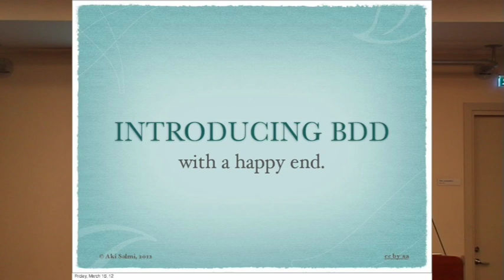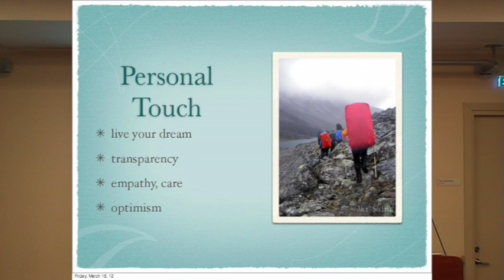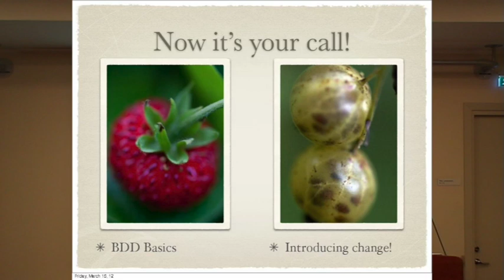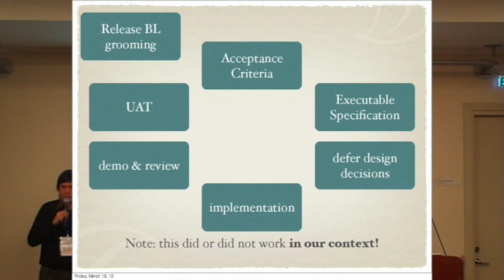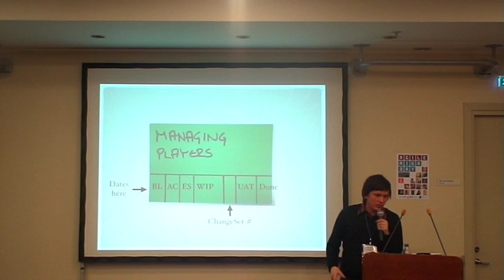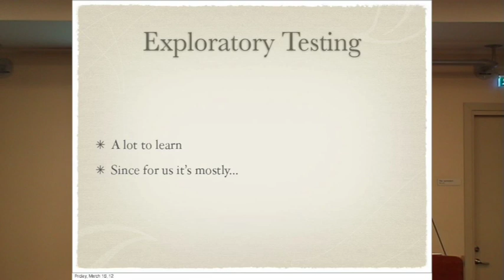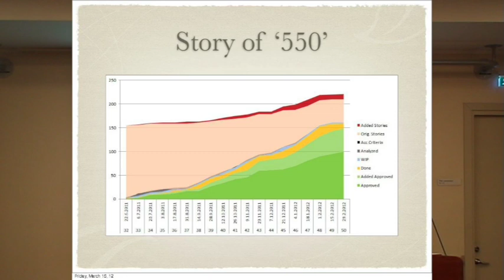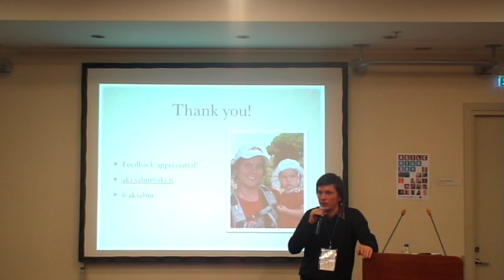Aki Salmi 'Introducing BDD'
Session from the 'Agile Riga Day 2012' conferenece.

There is a great promise in BDD (Behaviour Test Driven Development). A promise of better understanding between Product Owner and the development team. Having experienced all that, Aki tells a story how he managed to introduce BDD process to his current work environment and what made it successful. The story has a happy ending.